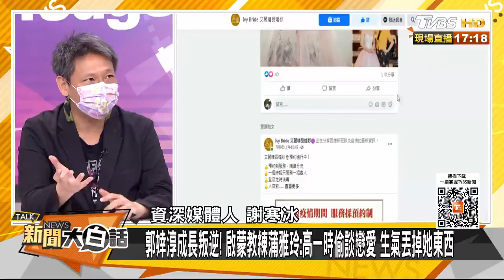郭婞淳力拚衛冕 啟蒙教練蒲雅玲曾透露:高一時偷談戀愛 生氣丟掉她東西｜TVBS新聞